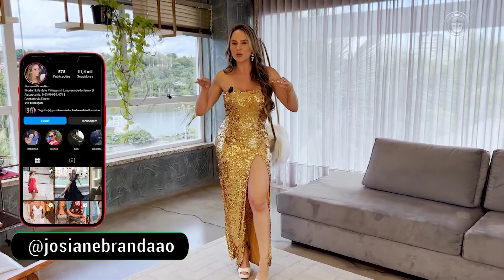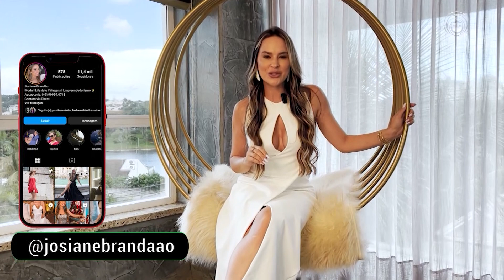30-12-23 GUEST BL 02